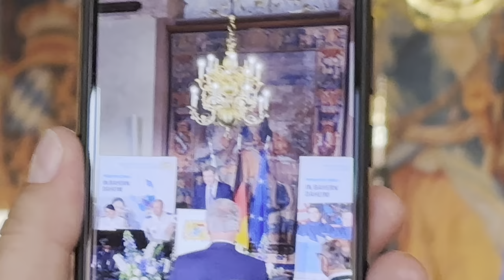Minister President Dr. Markus Söder und die Arroumies 🇩🇪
Einen Tag mit Ministerpräsident Dr. Markus Söder, beginnend mit offiziellen Terminen und endend mit einer Feier. Es bietet einen Einblick in seinen Tagesablauf, seine Interaktionen und möglicherweise auch in die Feierlichkeiten. Es scheint, als ob es eine unterhaltsame und festliche Atmosphäre mit einer "guten Party" gibt.